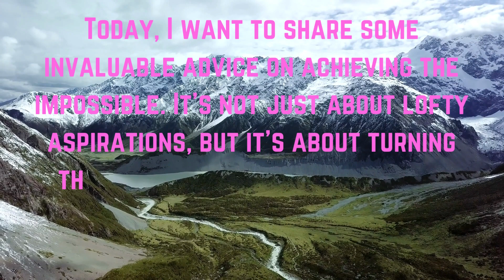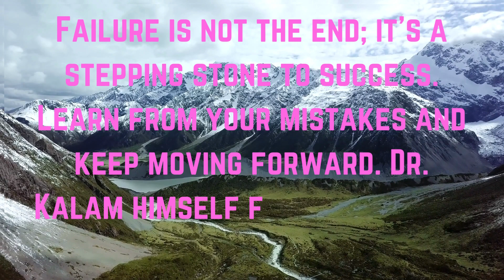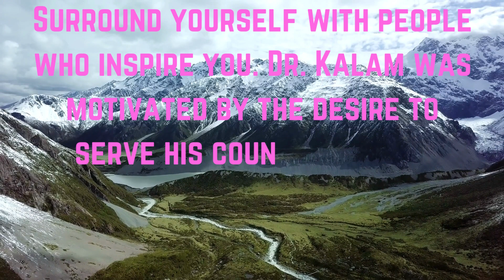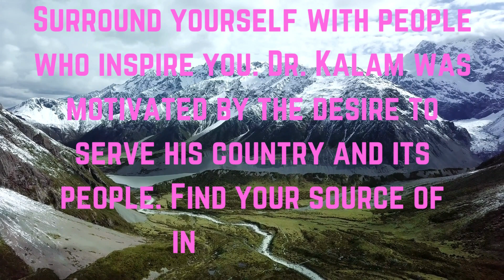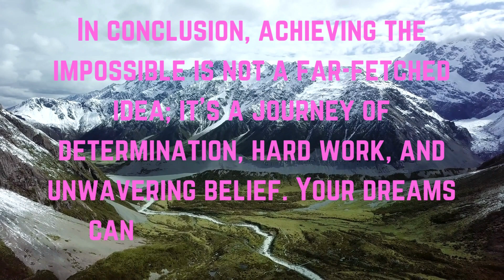🙂"Turning Dreams into Reality"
"Unlock the potential to Turning Dreams into Reality with OneClickInspireQuotes. Our platform is a wellspring of inspiration and motivation, designed to fuel your determination and ambition. Explore our quotes and wisdom for a constant reminder of the positivity and self-improvement you need to achieve your aspirations. Join us on your journey towards success as we empower you to turn your dreams into reality. Start today and let's keep Turning Dreams into Reality together."